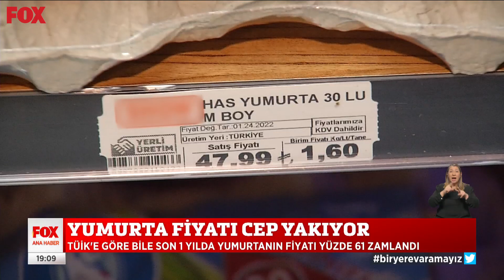Havyar değil tavuk yumurtası! 14 Şubat 2022 Selçuk Tepeli ile FOX Ana Haber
Yumurta fiyatı cep yakıyor! 14 Şubat 2022 Selçuk Tepeli ile FOX Ana Haber Öne Çıkan Haberler yayında hemen izle!